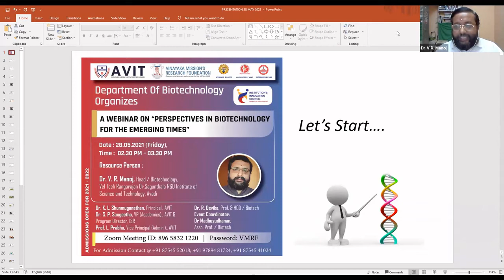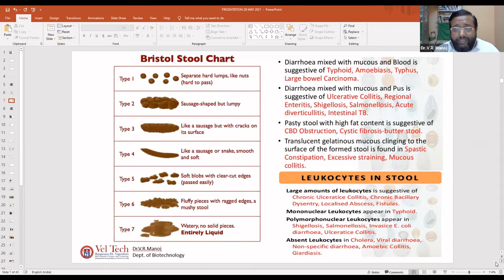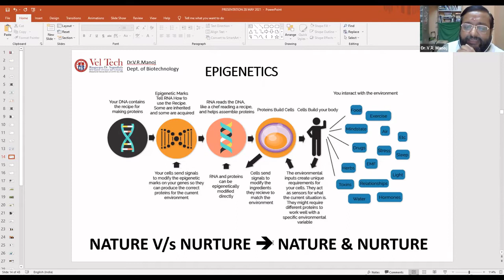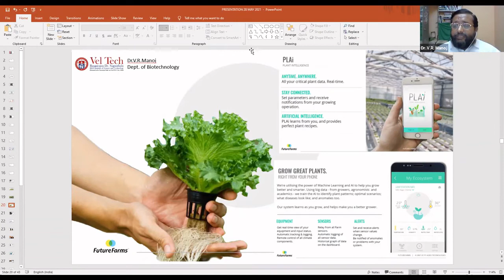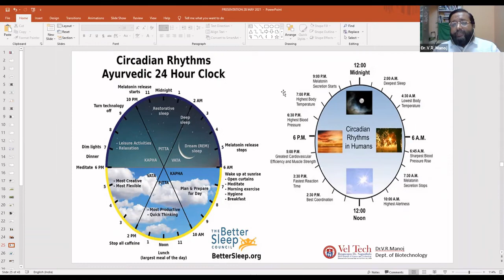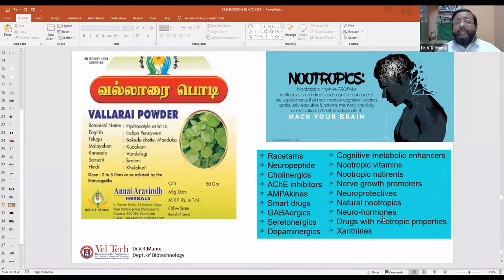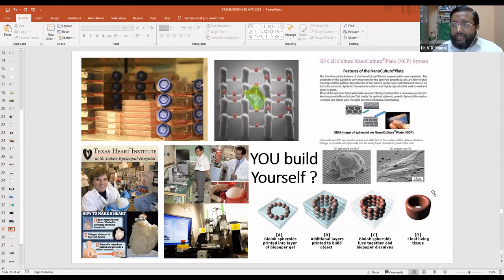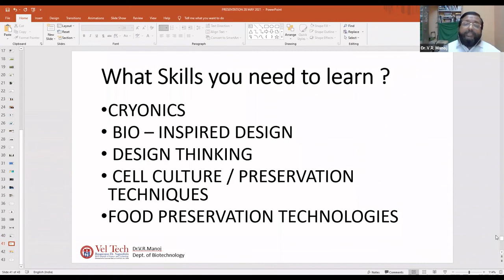Biotech Skills needed for the Emerging Times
This is about the importance of acquiring new skills in Biotechnology in tune with the emerging times. Omics is the new buzzword, biosecurity is a necessity in terms of Biological information. Emerging times require that a biologist equip themselves with a tremendous amount of emerging skillset to be ready for the emerging times. Invited Talk by Dr.V.R.Manoj at AVIT.